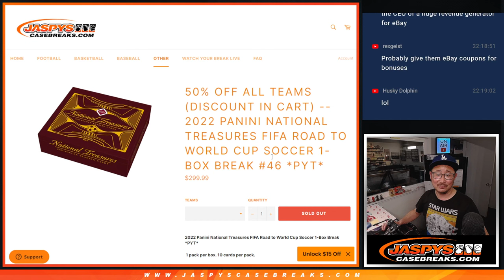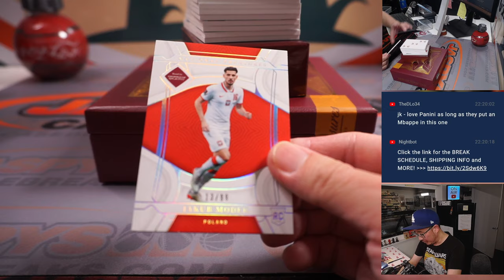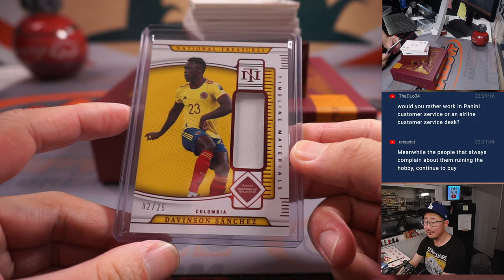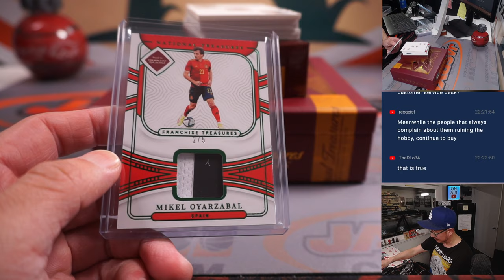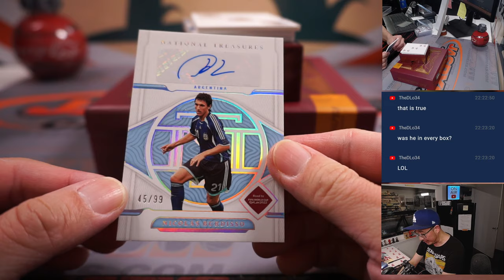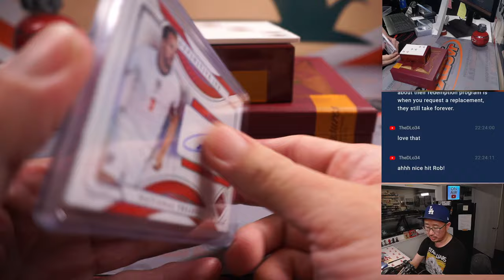M, 02.27.23 -- 2022 PANINI NATIONAL TREASURES FIFA ROAD TO WORLD CUP SOCCER 1-BOX BREAK #46 *PYT*